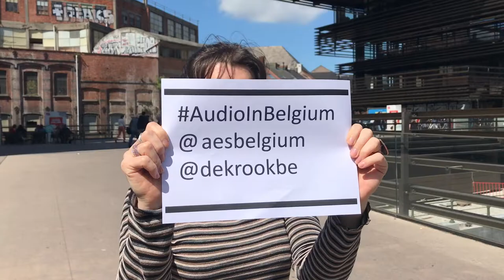How to get into the Krook on May 14th 2019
In this video, we show you how to get to the entrance of the Krook at level -1 for the Symposium on Audio Research and Practice in Belgium on May 14th 2019. Doors open from 13:00.